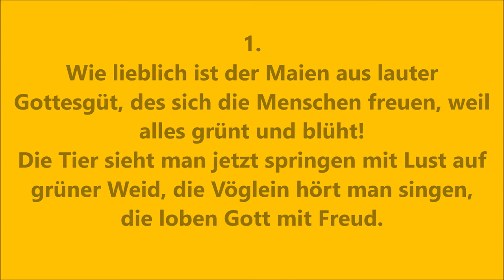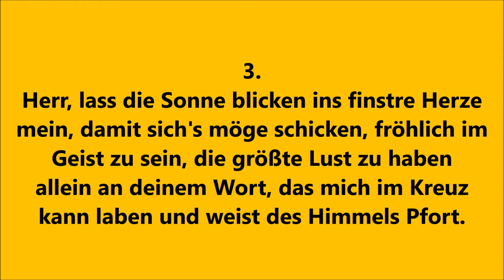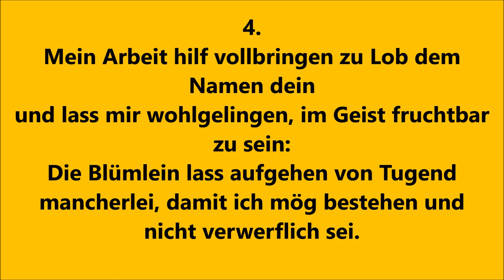Eg 501 "Wie lieblich ist der Maien" zum Mitsingen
EG 501, alle 4 Strophen zum Mitsingen.